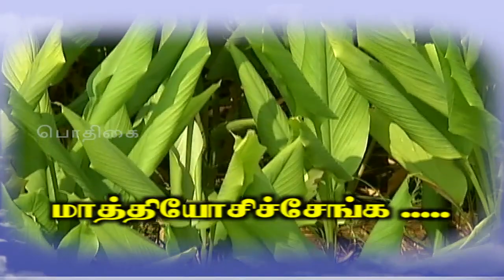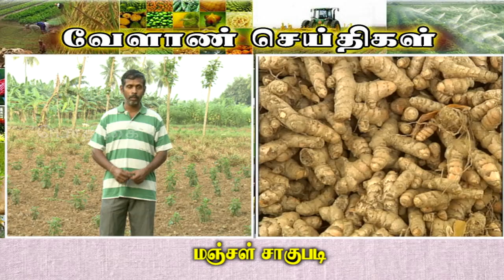Pon Vilaiyum Bhoomi (17/12/2018) மாத்தியோசிச்சேங்க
Turmeric in Intercrop in Coconut
Pt:- R. VIVEKANANDAN, Agriculturalist
P.S. Palayam Post, Palli Nilaiyamoor (Via),
Villupuram District